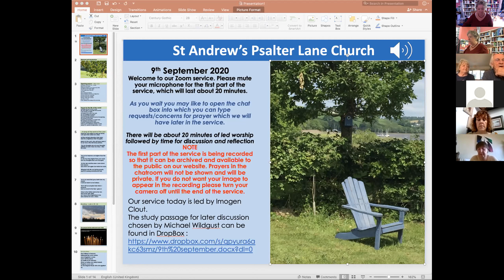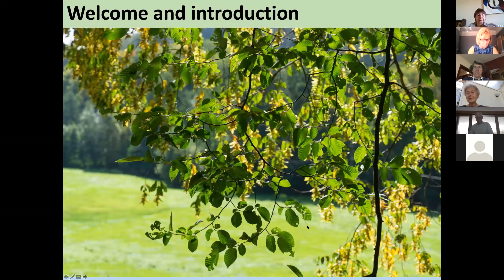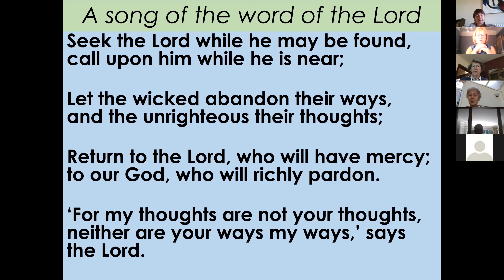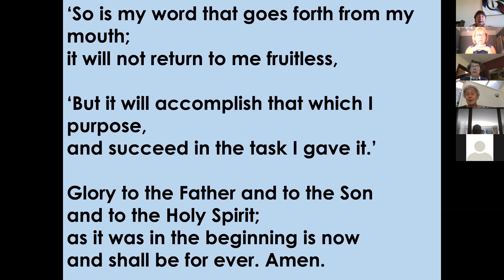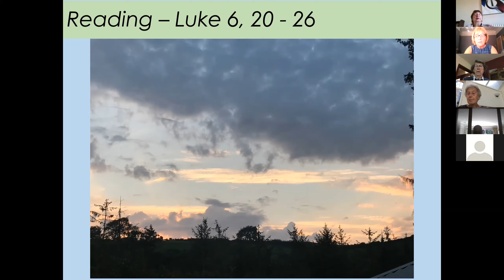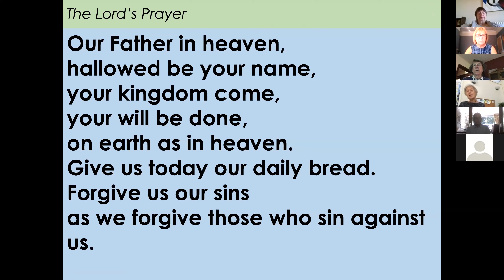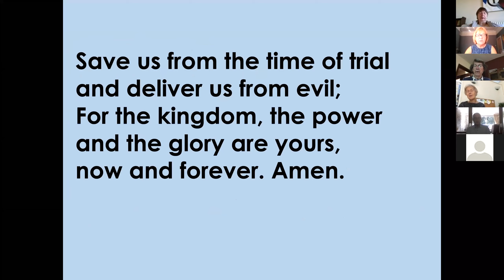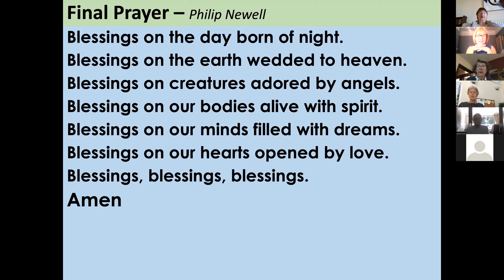Wednesday morning service for 9th September 2020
Our Wednesday morning service of prayer, meditation and music, led by Imogen Clout.